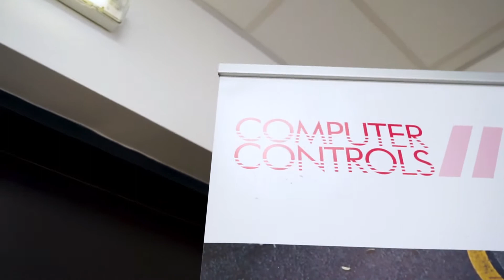SolidWorks bemutató | Computer Controls Hungary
SolidWorks bemutató a Computer Controls Hungary szervezésében.
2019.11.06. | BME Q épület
Computer Controls Hungary - Összehangolt elektronikai és gépészeti tervezés

A svájci központú Computer Controls csoport tagjaként, olyan híres gyártók hazai képviseletét látjuk el, mint az Altium vagy a SOLIDWORKS.

Kínálatunkban a NYÁK tervezés első lépésétől a szimuláción át a gyártáselőkészítésig számos személyre szabott megoldás található